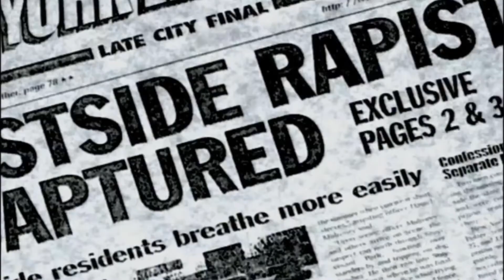Law and Order - Team Deathcore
Crime sometimes pays